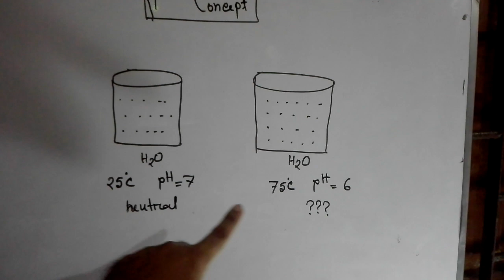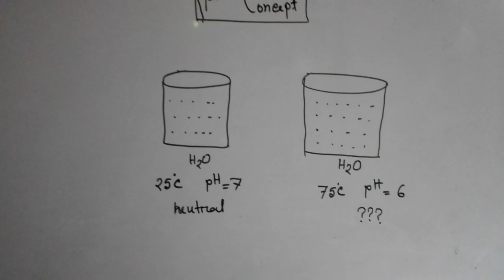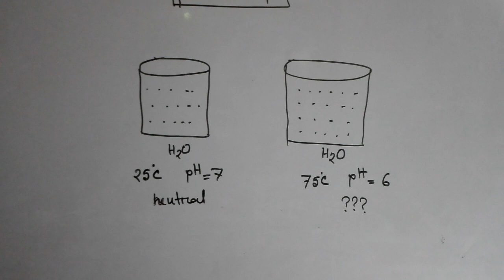pH concept bangla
pH, concept, bangla, pH realation in temperature